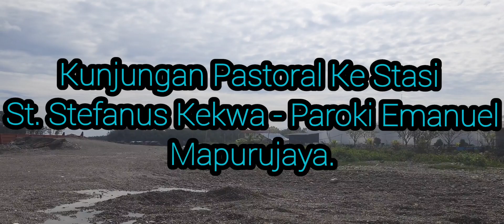Kunjungan Ke Stasi St. Stefanus Kekwa - Paroki Emanuel Mapurujaya.